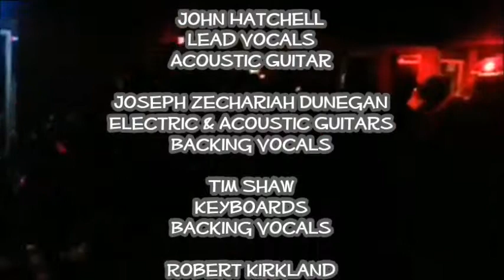Slow Dragg: John Hatchell introduces the band...